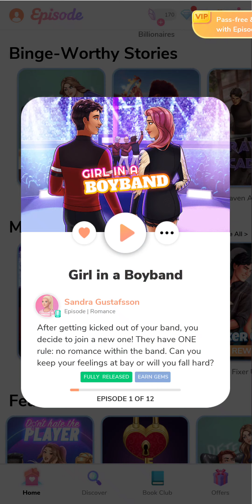Episodes/ episode 1 of Girl in a BoyBand 👩🏾‍🎤👨‍🎤🎶🎤🥁🎸